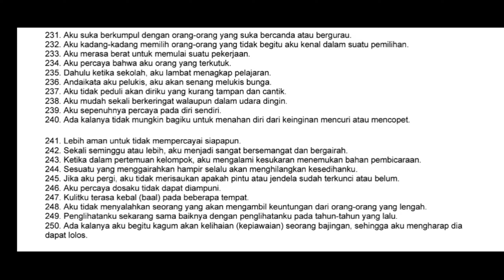Soal dan jawaban tes MMPI tes kesehatan jiwa(rohani)pasti lulus